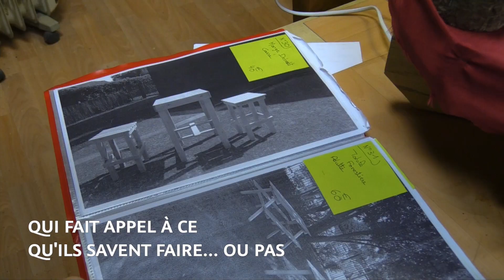#69 LA FABRIQUE DE L'EMPLOI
La Fabrique De L'emploi c'est :
- Un modèle INNOVANT qui a permis d'embaucher 120 CDI
- Des activités gérées et animées par les salarié(e)s EUX MEMES
- Permettre à chacun de reprendre CONFIANCE
- La CONFIANCE en l’autre et la COHESION d’équipe
- Que chaque individu amène sa COMPETENCE
C'est une entreprise associative qui développe de multiples activités (Fonction support, maraichage, ressourcerie bois, textile, recyclerie, services aux habitants, restauration, boutique solidaire...). Créée en 2017 la Fabrique de l’Emploi a embauché plus de 120 personnes, en CDI et à temps choisi dans diverses activités.